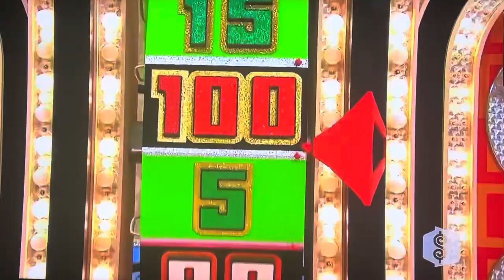The Price is Right - Showcase Showdown (Part 1) - 11/3/2009